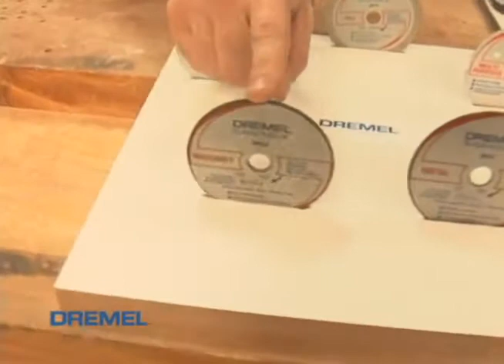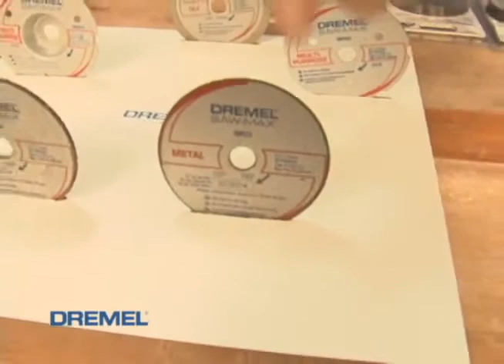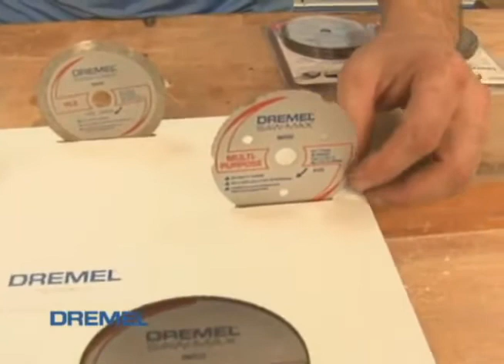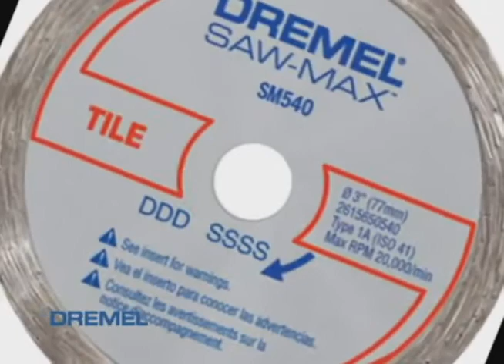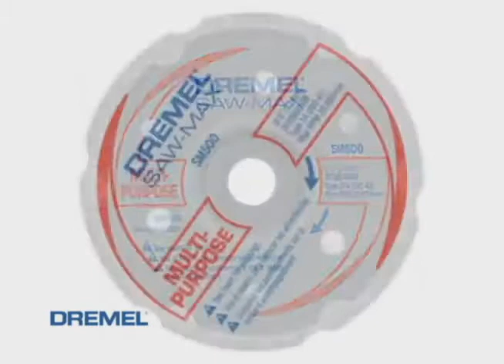Dremel Saw Max do Palácio das Ferramentas